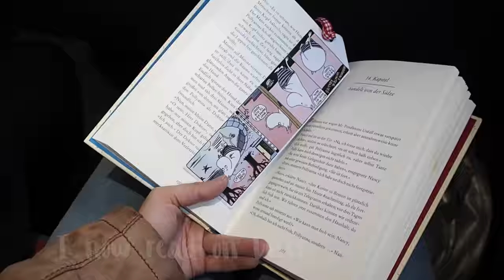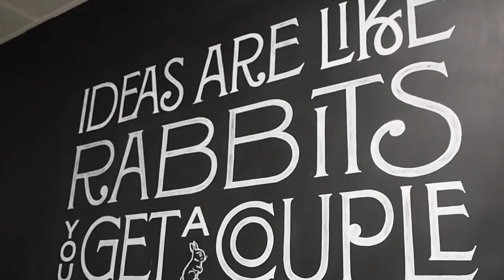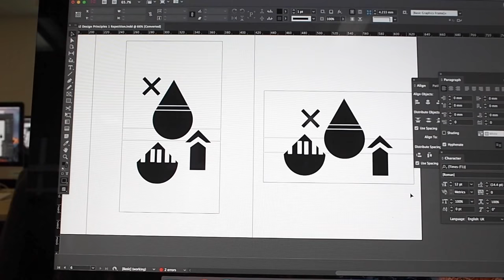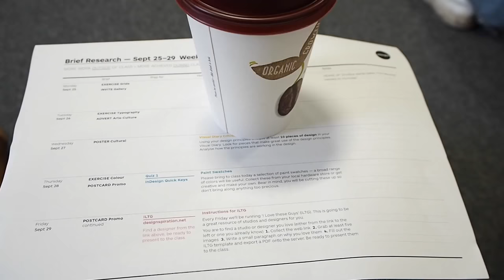DEAR LILI, this is where I study.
Dear Lili 💕
now you get to see where in London I study, aka. the reason why I moved here (I hope you find it acceptable!😉)! My Graphic Design college is called Shillington and the academy I visit in the evening is AMTA, the American Musical Theatre Academy. Now you can finally see what they look like and what I do there all day, yay!
Massive apologies for the late upload as well - you can't imagine how annoyed I am! I was the quickest editer ever and finished editing at Wednesday night already. Unfortunately the wifi here is so bad that I have now been uploading for 24 hours. 😭 Anyways, you're reading this now, that means that the vlog is finally up. Bubba, I miss you, but I also enjoy everything here so so so much! Shillington is the right place for me and at the same time I can use my spare time to become a better performer. It's AMAZING; I still can't believe that this is actually happening! (shelivesherdream!!!) Please let me know what you think about AMTA, so I can make my decision by Sunday. Also, do you think I'm professional enough to wear a leotard yet? 🙊
I can't wait for your reply!
Love you to the moon and back, my baby sissy!
Lottie

PPS.: I hope you enjoyed the ducks! 😄 🐥

About me: I'm Lottie, Girlboss & Globetrotter from Finland, grown up in Germany, China and Poland. I'm on a journey to conquer my dreams and live my passions. That includes growing into a career girl, travelling the world and living a healthy lifestyle. This channel is where I share my story on working off my bucket list, and take you along on my adventures!